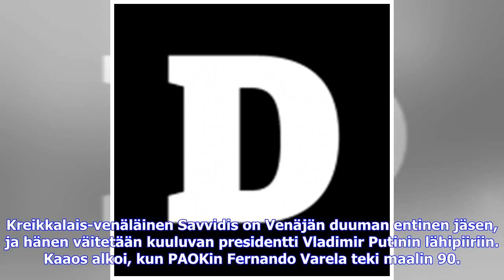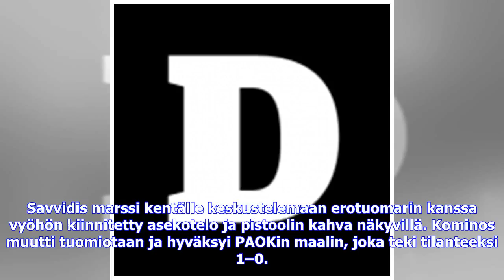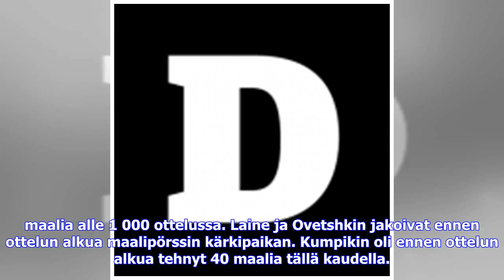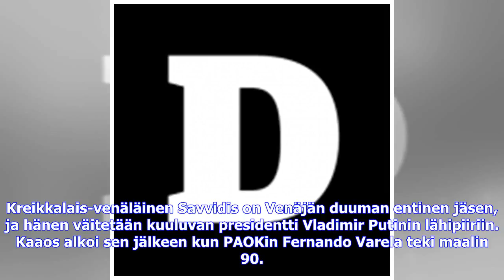Viimeisimmät uutiset | Ase kentällä – Kreikan varapääministeri kielsi pääsarjajalkapalloilun koko...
Viimeisimmät uutiset | Ase kentällä – Kreikan varapääministeri kielsi pääsarjajalkapalloilun kokonaan

Kuva: LEHTIKUVA / AFP PHOTO StringerIvan Savvidiksen (keskellä) tulo revolverin kanssa kentälle on johtanut koko Kreikan pääsarjan keskeyttämiseen. Demokraatti.fi/STT Demokraatti SEURAA Kreikan jalkapalloliigan ottelu PAOK Thessalonikin ja AEK Ateenan välillä keskeytyi sunnuntaina kaoottisissa tunnelmissa, kun kotijoukkue PAOKin puheenjohtaja ja omistaja Ivan Savvidis marssi kentälle ase vyöllään. Kreikkalais-venäläinen Savvidis on Venäjän duuman entinen jäsen, ja hänen...